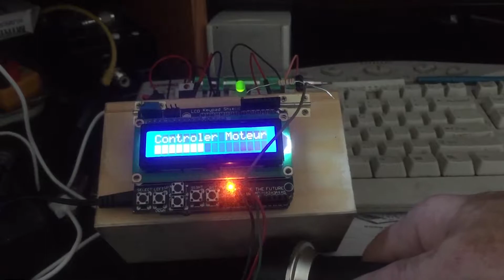arduino contrôleur moteur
contrôleur pour moteur DC pour vélo électrique avec micro contrôleur arduino